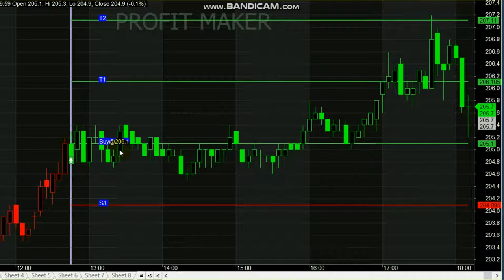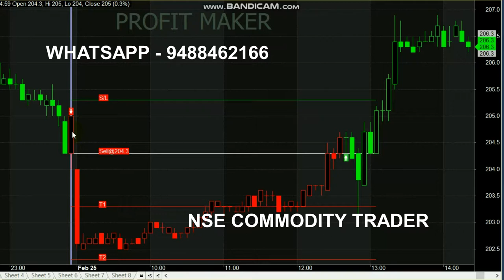Natural Gas 5 Minute Trading || 1 Point Profit || Intraday Trading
Start your Trading by Register here - Free Level

For Natural Gas Signal Generator